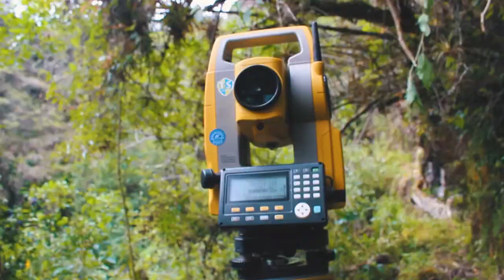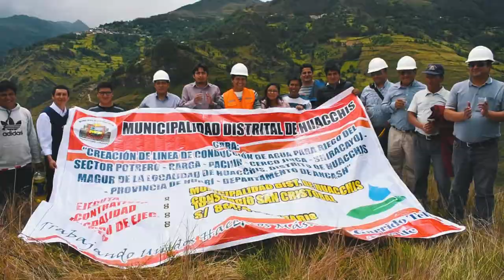SISTEMA DE RIEGO EN EL CASERÍO DE JAHUAN - DISTRITO DE HUACCHIS